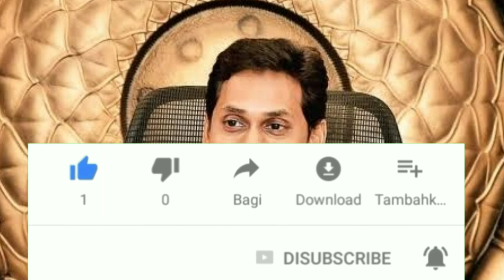నిరు పేదలకి 11,500 , మహిళల ఖాతాలో 20,000రూ , సున్నా వడ్డికే రుణాలు ప్రారంభం వెంటనే వెళ్లి తీసుకోండి